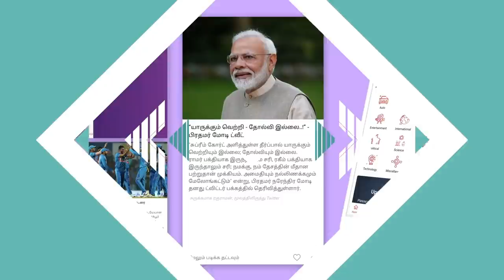திருமாவளவன் பாதியில் வெளியேறியது ஏன்?- சங்கத்தமிழன் VCK | கொடிபறக்குது | Ep 315